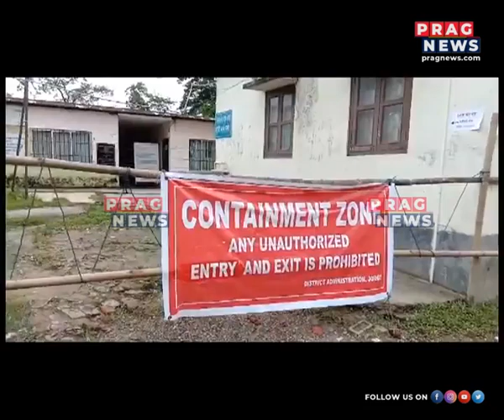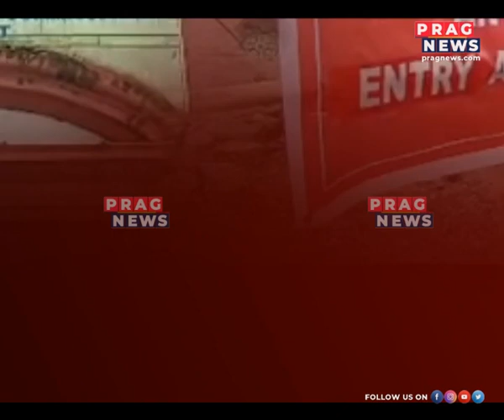Multiple areas declared containment zones in Jorhat!!!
Jorhat is facing a string of coronavirus positive cases in the last few days! Watch the full clip to know more on this story.